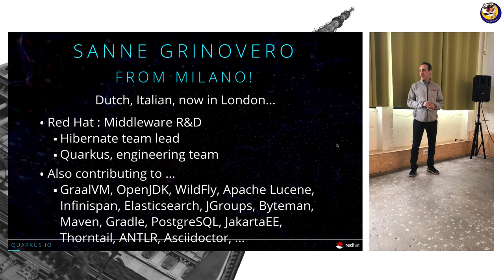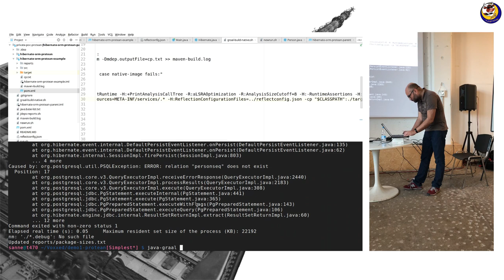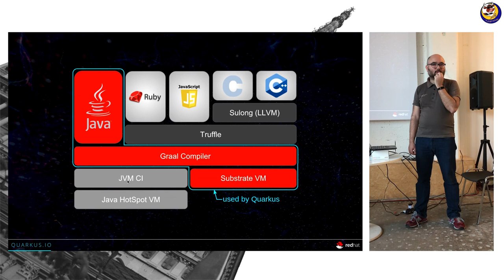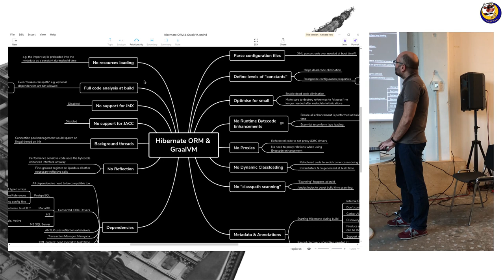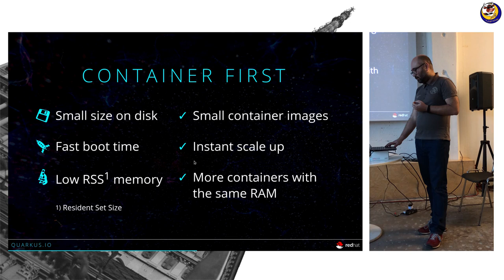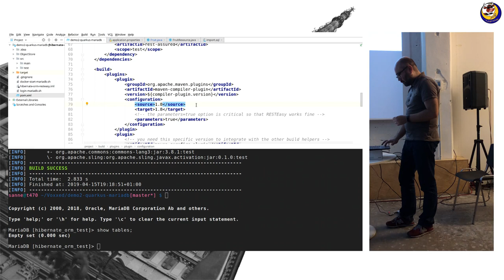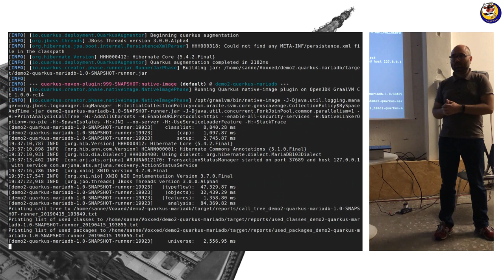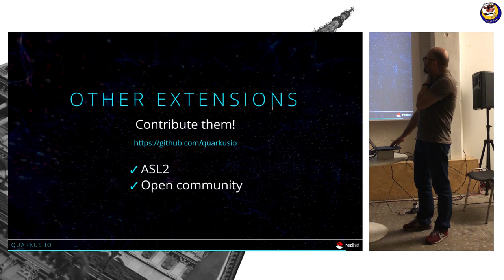GraalVM senza limiti: avviare Hibernate ORM in 5ms e con solo 15MB di memoria - Sanne Grinovero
GraalVM, noto anche come Substrate VM, rappresenta una rivoluzione nel mondo Java.

Un tempo di avvio misurato in millisecondi abbinato ad un consumo di memoria di pochi megabyte consentono di migliorare drasticamente l’efficienza di microservizi basati su JVM, serverless, e anche applicazioni tradizionali.

Ma non è facile passare a Substrate: le radicali scelte architettoniche di questa nuova VM implicano sia vantaggi che forti limitazioni; queste limitazioni spesso rendono incompatibili le librerie più diffuse nella comunità Java, apparentemente vanificando gli enormi investimenti sia nelle utilissime librarie esistenti, sia il know-how sul loro utilizzo, per non parlare delle applicazioni su di esse fondate.

Analizzeremo insieme queste limitazioni, quindi vedremo un esempio reale di conversione: Hibernate ORM, preso come esempio di framework non semplice da convertire, è stato adattato per beneficiare di Substrate senza che alcuna limitazione abbia un impatto sul suo utilizzo. Anzi, vedremo come il team Hibernate ha colto l’occasione per migliorare ulteriormente la produttività di sviluppo.

Avremo una demo che purtroppo dura solo un paio di millisecondi. Forse ve la potró mostrare più volte!
Speaker: Sanne Grinovero

Sanne cominciò la sua carriera in Italia come consulente specializzato in Open Source Java, con un particolare interesse nelle performance, sistemi scalabili, motori di ricerca ed accesso ai database. Oggi lavora in R&D come Sr Principal Software Engineer presso Red Hat, ed è meglio noto come leader del team Hibernate. Nel 2018 con alcuni colleghi crea Quarkus. Ha vissuto nei Paesi Bassi, in Italia, nella Repubblica Dominicana, in Chile, in Portogallo, e al momento dimora a Londra.